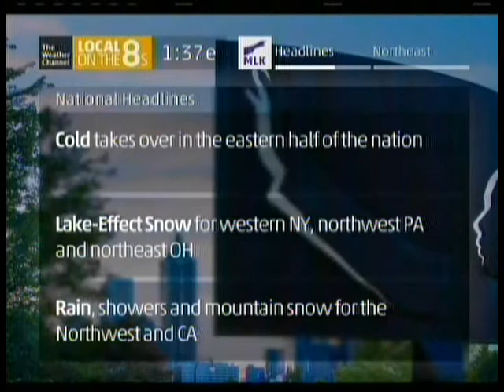TWC Satellite Local Forecast- MLK Jr. Day 2016- 10:37AM PST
Video clip recorded from the Dish Network Weather Channel feed.